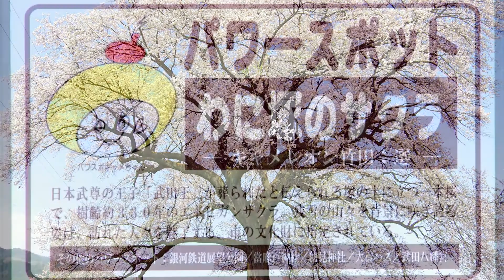わに塚の桜（塚の上にそびえる樹齢330年の1本さくら）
推定樹齢約330年、幹周り3.6メートル、樹高17メートルの見事なエドヒガンザクラの1本桜です。この名前の由来は、日本武尊の王子武田王の墓、前方後円墳、王仁族が住んでいた所などの諸説から来ているそうです。満開時にはライトアップされて幻想的な夜桜も楽しめるそうです。